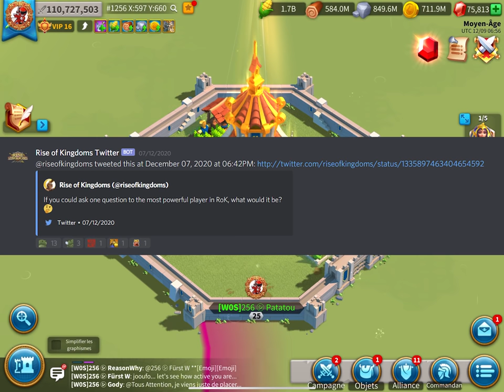QUI A LA PLUS GROSSE VISA ?! Rise of Kingdoms